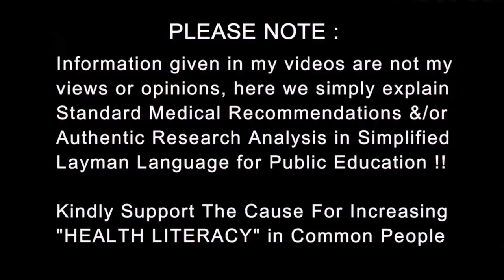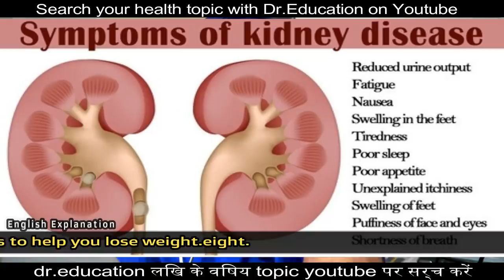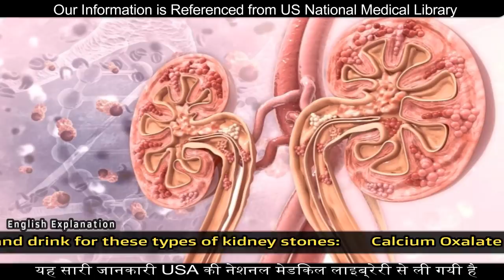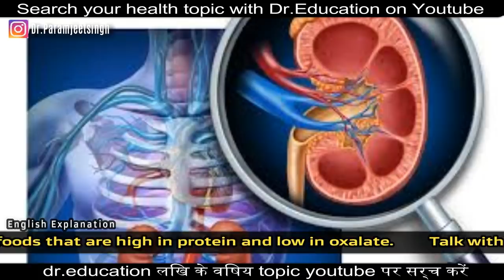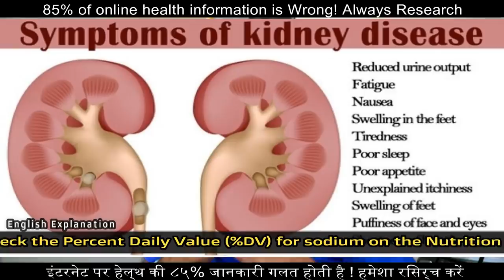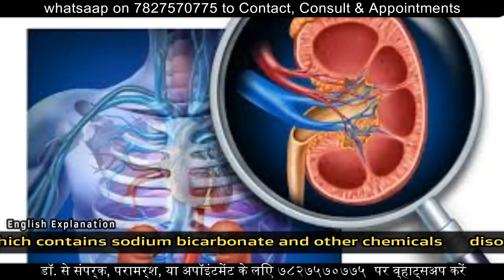DIET for KIDNEY Stones | पथरी के लिए आहार | Dr.Education (Hindi + Eng Subs)